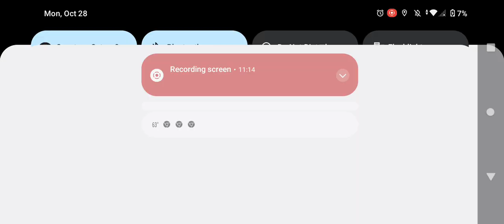11 minutes and 15 seconds of us being a amry in dandys world and chasing a shelly and vEE